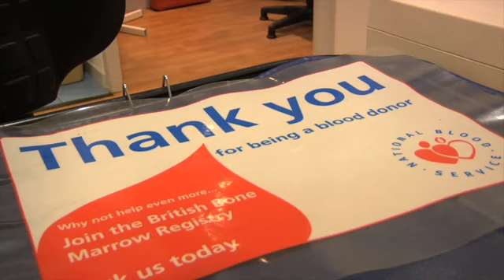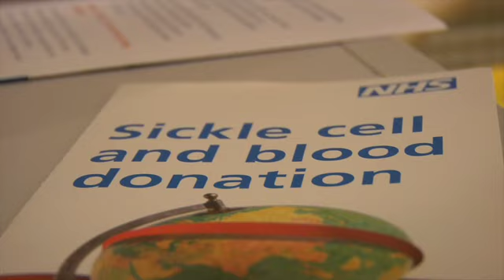Tim Campbell introduces fellow social entrepreneur Matt Kepple to blood donation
Tim Campbell persuades his friend Matt Kepple to become a blood donor for the first time.They both chat to  Anne about the importance of giving blood.

Anne, suffers from the painful blood disorder Sickle Cell Anaemia. While she was pregnant with her first child Anne had to undergo a blood transfusion.
Thanks to regular blood donors the West Londoner of African background was able to give birth to a healthy baby Thanks to blood donations I have the gift of life

Specific blood groups are more common amongst people from the African, Caribbean and South Asian communities and certain medical conditions requiring regular blood transfusions also have higher prevalence within these communities including Sickle cell Anemia (African/Caribbean) and Thalassaemia Major (South Asian).

The VIP Appeal is a campaign by the National Blood Service (NBS) targeting South Asian, Black African and Black Caribbean communities to give blood and help meet the need for rare blood types within ethnic minority communities

To donate blood got to blood.co.uk/vip